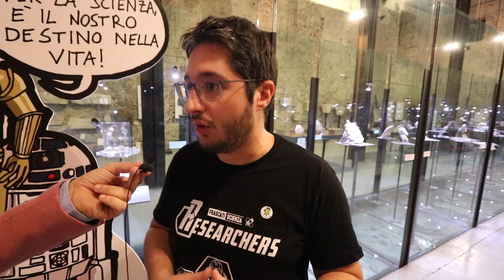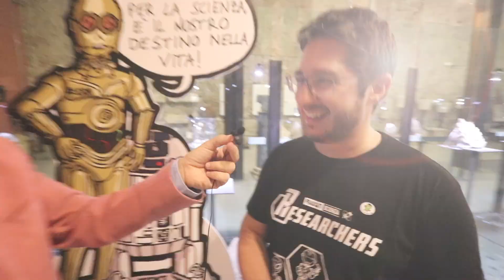COME SI COSTRUISCE UNA SPADA LASER? - Scopriamo la Scienza di Star Wars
Si può costruire una LightSaber come quella dei Jedi? Come si fa il MilleniumFalcon a saltare nell' iperspazio? Come funziona il motore a ioni dei T-fighters? Scopriamolo con l'astrofisico LucaPerri alla NotteEuropeadeiRicercatori di FrascatiScienza.